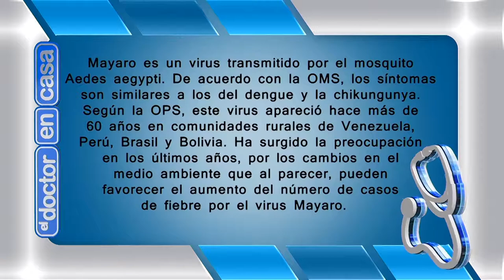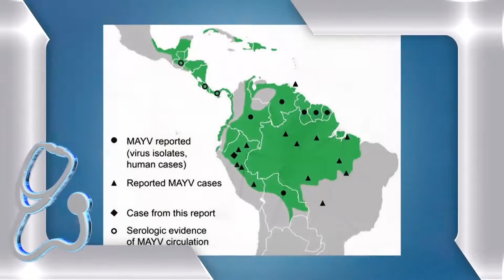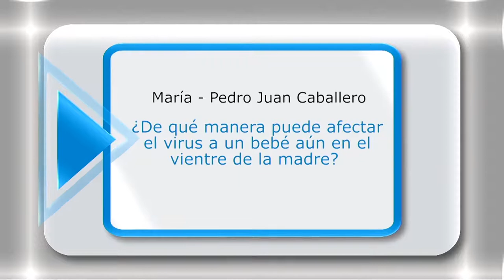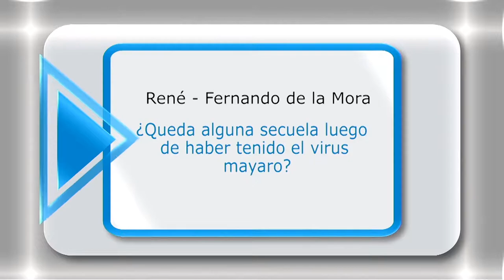EL DOCTOR EN CASA TV - VIRUS MAYARO: SÍNTOMAS Y TRATAMIENTO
Mayaro es un virus transmitido por el mosquito Aedes aegypti. De acuerdo con la OMS,
los síntomas son similares a los del dengue y la chikungunya. Según la OPS, este virus apareció hace más de 60 años en comunidades rurales de Venezuela, Perú, Brasil y Bolivia. Ha surgido la preocupación en los últimos años, por los cambios en el medio ambiente que al parecer, pueden favorecer el aumento del número de casos de fiebre por el virus Mayaro.